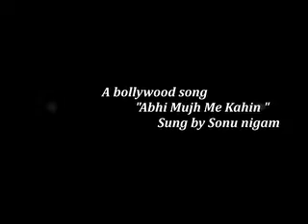Abhi Mujh mein kahin | Sonu Nigam | Agneepath | Instrumental Esraj | Isher Singh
Esraj/Israj played by Isher Singh Namdhari . this is bollywood song Abhi Mujh Me Kahin sung by Sonu Nigam in movie Agneepath . Isher Singh also player of Tar Shehnai / Taar Shehnai ,Dilruba , Taus . With me on piano 🎹 my best paji H. Guddu Ji .